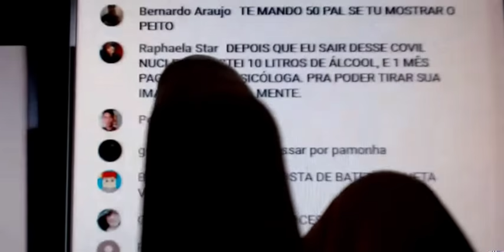COMO GANHAR O SEGUNDO IPHONE DO CORNO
BEA FLAMENGUISTA MAL APARECIA NAS LIVES E VIVIA SEMPRE RECLAMANDO.. AGORA QUE ROUBARAM SEU IPHONE PELA SEGUNDA VEZ, APARECE DANDO BEIJINHO DO JAVALI DE CHERNOBYL..